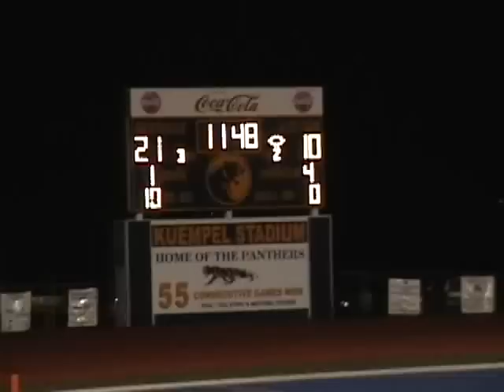Pflugerville vs Bastrop - 2008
Pflugerville beats Bastrop to win their 2008 Homecoming 28-10